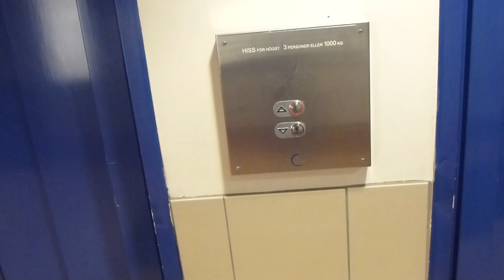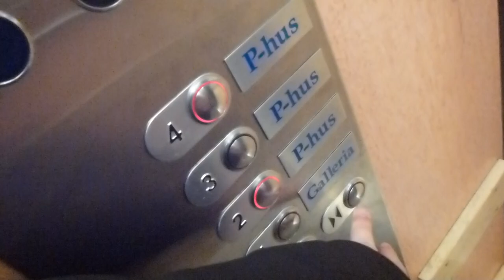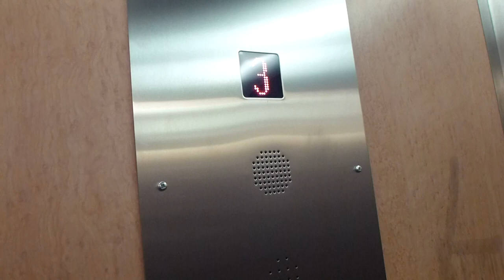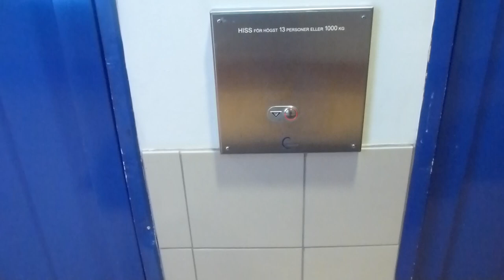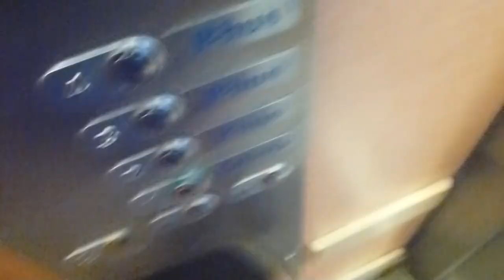Schindler MRL Traction elevator, HF Advice mod @ Tumba Centrum